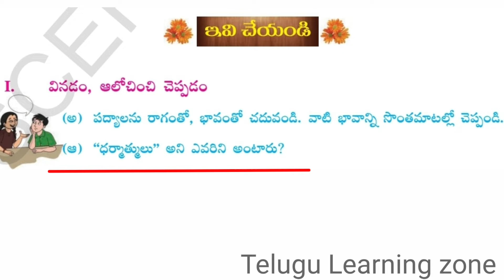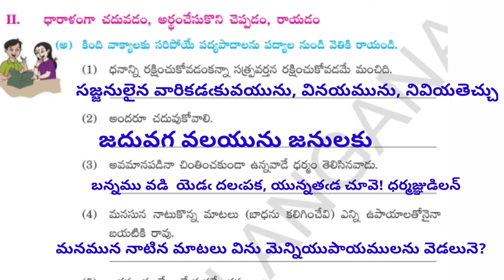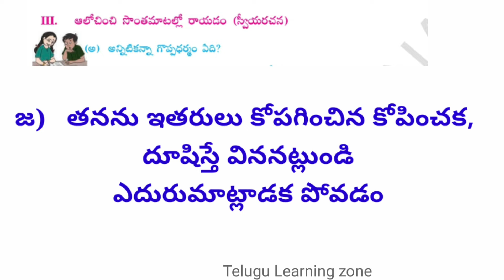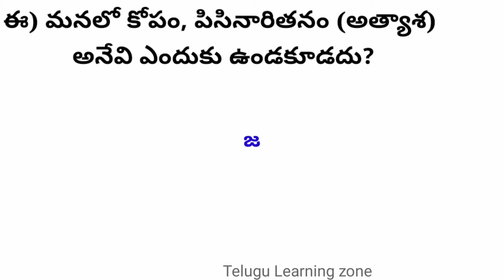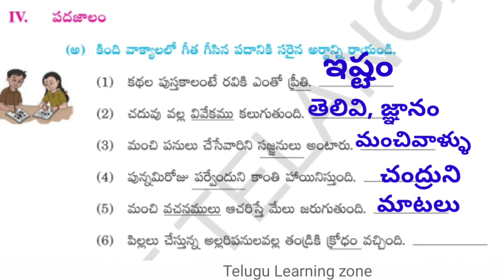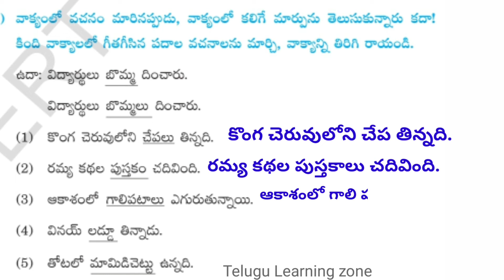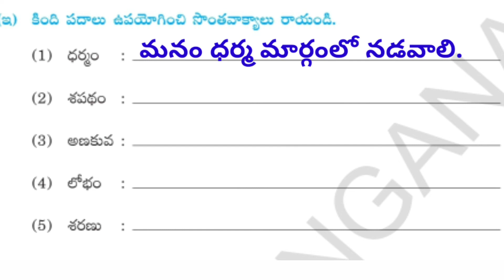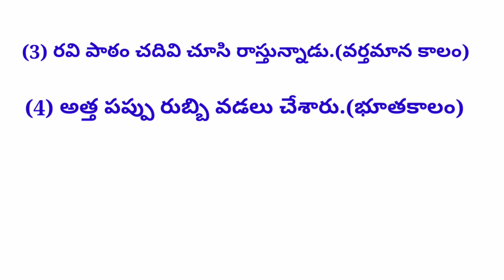Neethi Padyalu Textual Grammer||నీతిపద్యాలు Textual Grammer||5th Class Telugu (Telangana)5th Lesson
5th class Neethi padyaalu Textual grammer
telugu Learning zone, Textual grammer, telugu lessons, telugu notes,Grade 5 telugu lessons Textual Grammer, Telugu medium  lessons, Telugu vachakam notes Telangana, Telugu book notes

తెలుగుభాష
తెలుగు వాక్యాలు
య,ర ,ల,వ,శ,ష,స,హ,ఆ,క్ష, ఱ వత్తు పదాలు